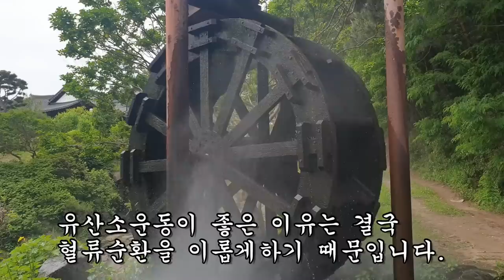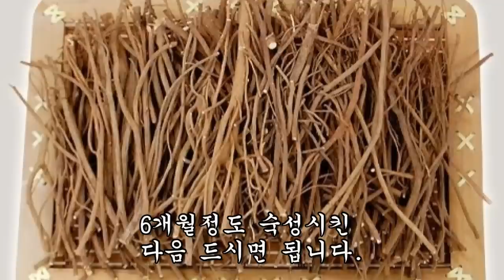나이들어 시든 정력을 딱딱하게 솟구치는 회춘의 천연정력제!!